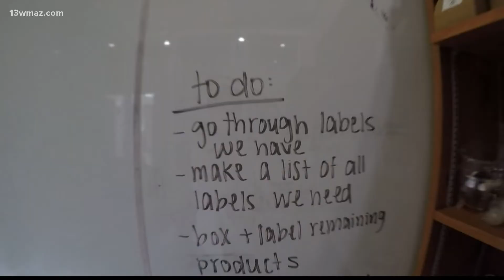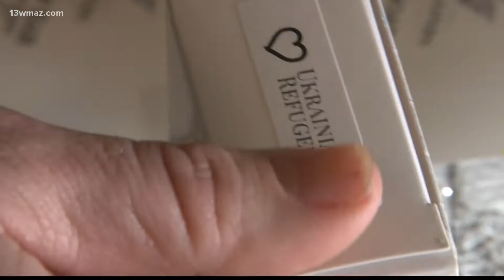Polish Mercer professor sells candles to raise funds for helping Ukrainian refugees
Almost half of the scared, homeless, and traumatized refugees have poured into neighboring Poland.

13WMAZ News is the #1 station for news and weather in the Central Georgia area, serving people in Dublin, Macon, Milledgeville and Warner Robins.